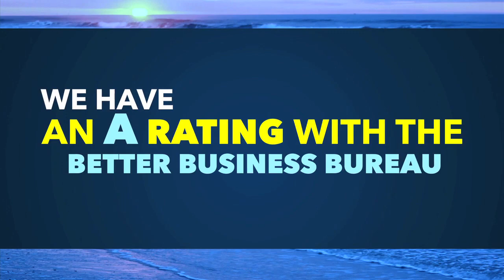Cabo San Lucas Resorts,Cabo San Lucas Vlog,Cabos Mexico!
Travel manual for assist you with arranging your outing to Cabo San Lucas!

Best opportunity to visit: The best chance to visit Cabo San Lucas is from December to April when the weather conditions is wonderful and there is no way of storms.

Arriving:
The Los Cabos Worldwide Air terminal (SJD) is the fundamental air terminal nearby and is situated around 45 minutes from Cabo San Lucas. You can take a taxi or transport from the air terminal to your lodging.

Convenience:
Cabo San Lucas has an extensive variety of convenience choices from spending plan cordial lodgings to extravagant retreats. A portion of the well known regions to remain in incorporate Medano Ocean side Cabo San Lucas Marina and San Jose del Cabo.

Exercises:
Cabo San Lucas brings a lot of exercises to the table from water sports like swimming, scuba plunging, and surfing to land-based exercises like ATV visits zip-covering, and horseback riding. You can likewise take a boat visit to see the well known El Arco a characteristic stone development at the southern tip of the landmass.

Food:
Cabo San Lucas is known for its new fish and Mexican cooking. A portion of the must-attempt dishes incorporate fish tacos ceviche and guacamole. There are a lot of eateries and food remains nearby, going from relaxed to top notch food.

Nightlife:
Cabo San Lucas has an energetic nightlife scene with a lot of bars and dance club to look over. The region around the Cabo San Lucas Marina is especially well known for its nightlife.

Security:
While Cabo San Lucas is for the most part protected it's critical to avoid potential risk for example, not blazing costly things and not strolling alone around evening time in new regions.

With its lovely sea shores outside experiences and enthusiastic nightlife Cabo San Lucas is an incredible location for voyagers searching for a tomfoolery and loosening up get-away.

🔴My Recommendation Product 🔴

Bookvip Agent joining link ➡️

Browse our Deals by Location :

[ 2 ]✔️High Life Travel➡️

1# YouTube Monetizeton Service Get Monetizeton Fast. More Information Click The Link Below ↙️

🌐The Best Money Making Website - Make Money Online💲

1. SFIMG : Strong future international marketing ↙️

4. Become A Travel Agent
3AJrbI2

7. MeNatwork : (MLM Company) Auto Pool System Free Registration Click Here ↙️

AFFO-15
The Best of Cabo San Lucas | A Quick Travel Guide
YouTube video
best things to do in cabo
book vip
cabo san lucas mexico vlog
cabo san lucas resorts
cabo san lucas things to do
things to do in los cabos
top 10 things to do in cabo san lucas
what to do in cabo san lucas
what to do in los cabos
mojotravels
touropia
distance between by shubh
cabo san lucas vlog